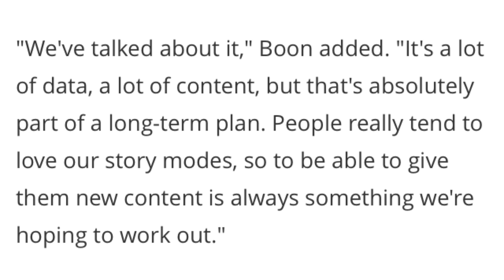Mortal Kombat X: POSSIBLE STORY MODE DLC AFTER THE KOMBAT PACK 2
So after the reveal of the Kombat Pack 2, Ed Boon was interviewed by Shacknews where Ed actually talked about the possibility of them doing STORY DLC!!!

Here’s the official quote that Ed Boon gave Shacknews

So basically, we could possibly be getting more DLC after the Kombat Pack 2!! So many people where upset about the Kombat Pack 2, so im sure this is something that would help them compensate with that. With this all being said tho, what kind of Story DLC could they give us? There’s the possibility that we could get some kind of Epilogue to the MKX main story and find out what happens to some of the characters after the conclusion of the story
Or maybe some kind of scenes from behind the scenes from characters like Fujin, Sareena, Li Mei and Frost and see what they where doing during the story. There’s also the other possibility that we could get story DLC for Mortal Kombat X comics. With that being said, if we got Story DLC would we get playable characters with it or would we just see more NPCs? I would like to think that they wouldn’t do this, just because the simple fact they already had to go through this with the main story and have a lot have fans asking why some NPCs weren’t playable. Not to mention I feel like if they did this, why not continue working on the characters. You would already have designed them and got the voice actors doing voices for them so I feel like this is something that they could just continue to work with and possible give us a 4 new characters with a Story Pack. Though I’m super hype about this, it’s not something that they’ve yet confirmed to do, but like Ed said, it’s a long term goal for them. So I’m thinking, if it’s possible, and the game continues to do good, like with sales of the Kombat Pack 2 and all, then this is something that they’ll definitely do. All we can do for now is hope that it happens. So what do you guys think? What kind of story DLC would you like to see & what characters would you like to see show up in them?